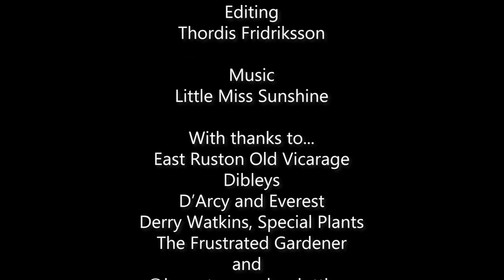RHS Chelsea Flower Show - Talking Dirty Special!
As we revel in what may be the only ever September ChelseaFlowerShow, Alan Gray of East Ruston Old Vicarage and Thordis share their highlights from the show. Having spent a glorious day perusing the Show Gardens and Floral Pavilion, they've gathered together their favourite plants from, Salvias to succulents, via a plant from Alan's childhood and something brand new this year.

PLANT LIST
Begonia 'Little Brother Montgomery'
Begonia 'Joyful Blaze'
Begonia 'Curly Fireflush'
Begonia 'Rocheart'
Rudbeckia triloba 'Prairie Glow'
Rudbeckia triloba 'Blackjack Gold'
Rudbeckia subtomentosa 'Henry Eilers'
Hesperantha coccinea
Stipa tenuissima
Pennisetum alopecuroides 'Red Head'
Sanguisorba 'Blackthorn'
Vernonia arkansana 'Mammuth'
Crocosmia × crocosmiiflora 'Babylon'
Crocosmia 'Emberglow'
Abutilon 'Orange Glow'
Helianthus orgyalis
Heliopsis helianthoides 'Fire Twister'
Diascia 'Lilac Belle'
Diascia 'Denim Blue'
Sempervivum 'Mulberry Wine'
Commelina dianthifolia
Gentiana scabra ‘Blue Heart’
Lychnis wilfordii 'Karafoto'
Roscoea purpurea Darcies Hybrids
x Semponium 'Sienna'
Echeveria 'Moonshadow'
Echeveria runyonii variegata 'Akaihosi'
Echeveria 'Rainbow'
Aeonium nobile
Aeonium tabuliforme
Agave potatorum 'Kissho Kan'
Fuchsia microphylla 'Silver Lining'
Impatiens sodenii
Trautvetteria caroliniensis var. japonica
Salvia uliginosa
Dahlia 'Verrone's Obsidian'
Dahlia merckii
Rosa glauca/rubrifolia
Selinum wallichianum
Tulipa sprengeri
Echinacea pallida
Echinacea paradoxa
Hakonechloa macra
Actaea 'Queen of Sheba'
Solidago x luteus 'Lemore'
Solidago rugosa 'Fireworks'
Amsonia tabernaemontana